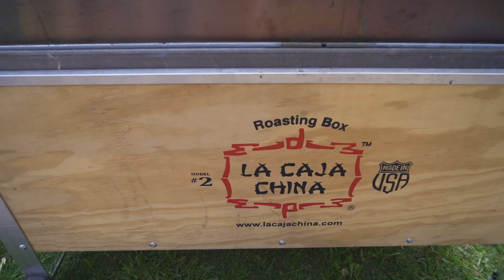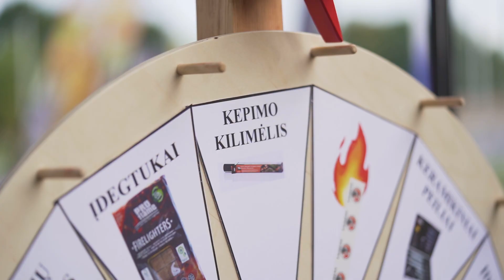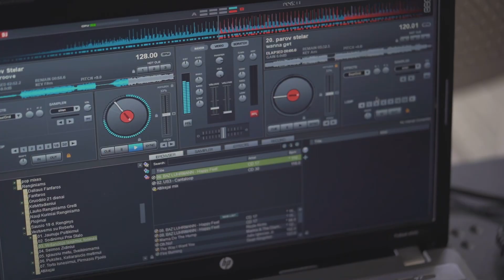Volfas Engelman - vasaros terasos uždarymas 2019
Volfas Engelman studija, Kaunas